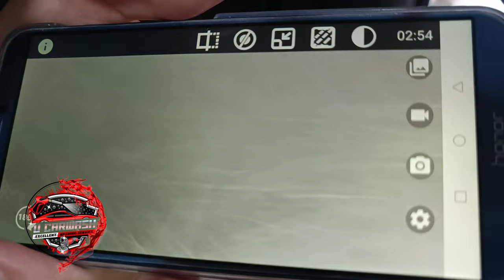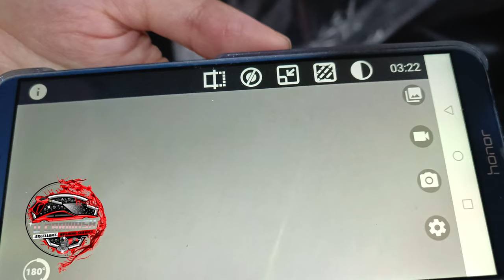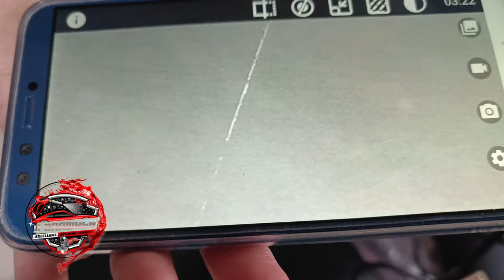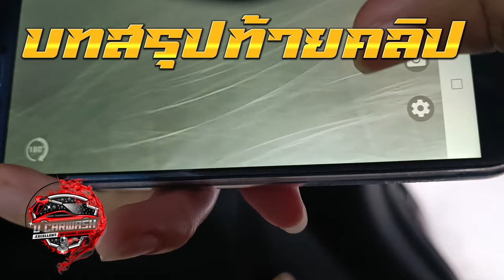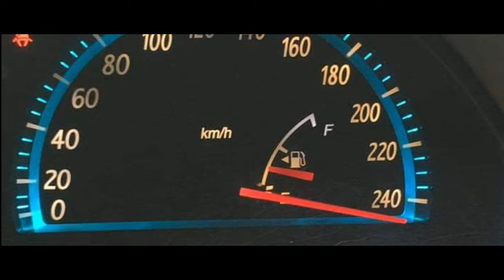ุตามคำเรียกร้องกระจกเป็นรอยข้างในขัดได้หรือไม่รอยกรีดคัตเตอร์ | สอนเคลือบแก้ว |【 Ucarwash TV 】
▬▬▬▬▬▬▬▬ஜ ۩۞۩ ஜ▬▬▬▬▬▬▬▬
▓▓▓▒▒▒░░░ :: Ucarwash TV :: ░░░▒▒▒▓▓▓
▬▬▬▬▬▬▬▬ஜ ۩۞۩ ஜ▬▬▬▬▬▬▬▬
เคสนี้เป็นรถออกใหม่ มีรอยคัตเตอร์ถูกกรีดจากกระจกด้านในตัวรถ แล้วติดฟิล์มทับ ลูกค้านำรถเข้ากลับไปที่ศูนย์บริการให้แก้ไข

ศูนย์บริการจะให้ลูกค้าใช้สิทธิ์เคลมประกันอย่างเดียว ถ้าคุณเป็นรถออกใหม่ คุณอยากจะให้เขาหรือเขาถอดหรือไม่

ไปปรึกษาร้านกระจกแถวบ้านก็บอกว่าขัดไม่ได้เดี๋ยวกระจกมันจะระเบิด💣

ลูกค้าโทรมาปรึกษาช่วง 10:00 น คุยจบตัดสินใจขับรถมาหาทันที
มาถึงช่วงประมาณ 15:00 น ได้ดำเนินการขัดทันที

แผลแบบนี้แก้ไขไม่ยาก แต่มันยากตรงที่ว่าอุปกรณ์มันไม่พร้อม แกนเครื่องขัดมันสั้น ลูกค้าได้ถอดกราบพลาสติกตรงขอบประตูขอบกระจกออก ทำให้เราได้ขัดได้ง่ายขึ้นมาอีกนิดนึง

สำหรับเคสนี้แก้ไขจบร้อยเปอร์เซ็นต์🫰